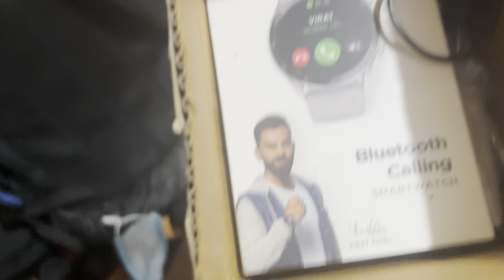BIG SURPRISE COMING SOON GUY,S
Description

big surprise coming soon